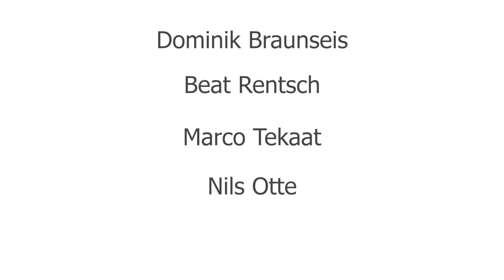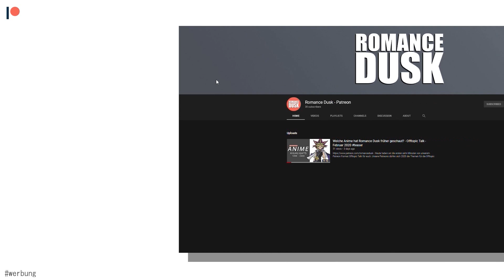ALLE 85 KINDER VON BIG MOM IN ONE PIECE ERKLÄRT!!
In diesem Video stelle ich dir alle 85. Kinder von Big Mom vor. Viel Spaß!
Romance Dusk, wurde am 31. Mai 2017, von mir (Beni) mit einem Blog ins Leben gerufen. Auf Medium werden wöchentlich schriftliche One Piece Kapitel Analysen zu dem aktuellsten One Piece Kapitel veröffentlicht. Mit der Zeit hat sich Romance Dusk immer weiterentwickelt und ist nun auch auf YouTube, Facebook, Instagram, soundcloud und iTunes zu finden. Dieser YouTube Kanal existiert bereits seit dem 03. Juni 2017 und seit dem 01. Januar 2018 werden hier täglich One Piece Videos für YouTube und Facebook produziert. Hier bei Romance Dusk findet ihr, One Piece Fakten, One Piece Diskussionen, One Piece Podcasts, One Piece Reviews und One Piece Theorien.
Seit dem 23. Februar betreibe ich mit meinen Freunden, Viktor, Henry und Tugay einen wöchentlichen Podcast rund um One Piece. Der Romance Dusk Podcast ist aktuell in mehrere Formate aufgeteilt und ich hoffe das für jeden etwas mit dabei ist!
Ich schaue One Piece seit April 2003 und verfolge den Manga aktiv seit Dezember 2011.
Ich hoffe ihr habt beim schauen und beim hören der Videos genauso viel Spaß wie ich beim produzieren. Viel Spaß bei Romance Dusk!